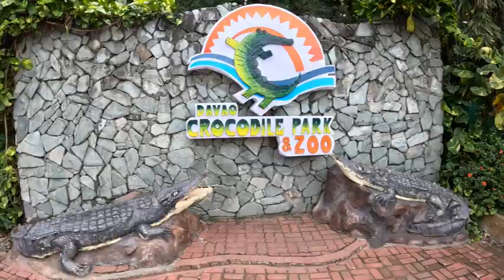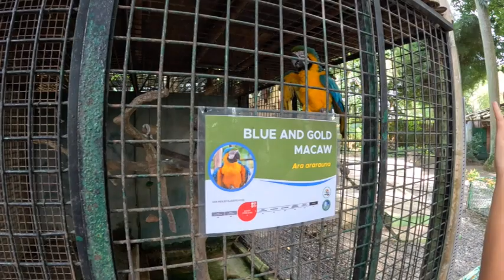Happy Birthday Celebration of Vernie.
Happy Birthday Celebration of Vernie at Davao Crocodile Park and Zoo. There's cultural presentation, animal and bird show.